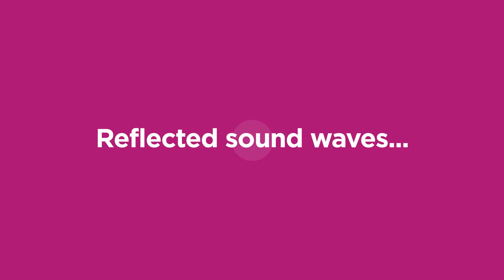Canon imagePROGRAF TM series - Shhhh!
Latest video highlighting the low, low noise output and other key benefits of the Canon TM series for  Posters and Point of Sale material, CAD and AEC,.